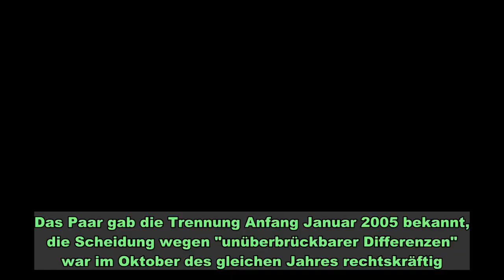Beim Fremdgehen erwischt: Diese Set-Affären schlugen hohe Wellen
Beim Fremdgehen erwischt: Diese Set-Affären schlugen hohe Wellen   Dominic West und Co.   Seit Montag dominiert der britische Schauspieler Dominic West (50) die Promi-Klatschspalten. Von dem verheirateten 50-Jährigen, der unter anderem aus den Serien "The Affair" und "The Wire" bekannt ist, sind vermeintliche Turtel-Fotos mit seiner Kollegin Lily James (31, "Mamma Mia! Here We Go Again") in Rom veröffentlicht worden. Die beiden stehen seit dem Sommer für eine BBC-Produktion gemeinsam vor der Kamera. Während James als Single gilt, ist West seit 2010 verheiratet. Von einer Trennung war bis dato nichts bekannt.   Die angebliche Set-Affäre schlug hohe Wellen und der Schauspieler reagierte prompt. Am Dienstag zeigte sich West turtelnd mit Ehefrau Catherine FitzGerald (49) vor ihrem Haus in Großbritannien. Das Paar erklärte auf einem Stück Papier: "Unsere Ehe ist stark und wir sind auf jeden Fall noch zusammen." Ob die Affärengerüchte damit vom Tisch sind? Die Eheringe sollen beide bei dem medienwirksamen Auftritt allerdings nicht getragen haben.    Justin Timberlake    Im November 2019 sorgte der verheiratete Justin Timberlake (39, "Man of the Woods") für einen handfesten Skandal. Von dem Sänger tauchten Fotos aus New Orleans auf. Er sitzt auf einem Balkon und tauscht innige Gesten mit Alisha Wainwright (31, "Shadowhunters") aus. Die beiden drehten zusammen das Filmdrama "Palmer". Auf den Bildern halten Timberlake und Wainwright auch Händchen, ihre Hand liegt auf seinem Bein. Die Gerüchteküche brodelte: Ist Timberlakes Ehe mit Schauspielerin Jessica Biel (38, "The Sinner") am Ende? Biel hat sich bis heute nicht zu den Fotos geäußert. Anfang Dezember 2019 brach Timberlake sein Schweigen.    Auf seinem offiziellen Instagram-Account schrieb er, dass sein Urteilsvermögen versagt habe - "aber lasst mich klarstellen - zwischen mir und meinem Co-Star ist nichts passiert". Er habe zu viel getrunken und bereue sein Verhalten. "Ich entschuldige mich bei meiner großartigen Frau und Familie, dass ich sie in eine so peinliche Situation gebracht habe", so der Sänger und Schauspieler. Seine Ehe scheint keinen Schaden genommen zu haben. Timberlake und Biel, die seit 2012 verheiratet sind, sollen dieses Jahr sogar zum zweiten Mal Eltern geworden sein. Offiziell bestätigt hat das Paar dies aber bisher nicht. Sohn Silas kam 2015 auf die Welt.    Ewan McGregor    "Star Wars"-Star Ewan McGregor (49) heiratete die Französin Eve Mavrakis (54) im Jahr 1995. Als im Oktober 2017 Kussfotos von ihm und seinem "Fargo"-Co-Star Mary Elizabeth Winstead (35) veröffentlicht wurden, galt seine Ehe in der Öffentlichkeit als intakt. Der Wirbel war entsprechend groß - vor allem da Clara McGregor (24), die älteste Tochter des Schauspielers, via Instagram Giftpfeile auf Mary Elizabeth Winstead abschoss. Später hieß es Medienberichten zufolge, McGregor und Mavrakis hätten sich bereits vor seiner neuen Liaison getrennt, da dies so in den Scheidungspapieren angegeben sei.    Die Französin sag